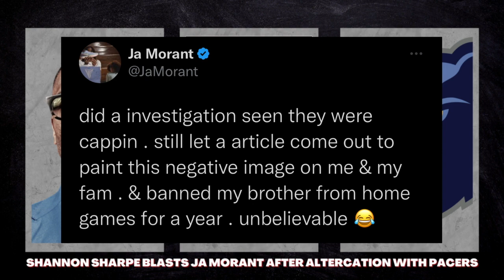JA PULLED OUT THE BLICKY ON THE PACERS! SHANNON SHARPE "BLASTS" JA MORANT! 'YOU NOT HARD'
Shannon Sharpe has shared his take on recent allegations of friends of Memphis Grizzlies star Ja Morant having “aggressively confronted” Indiana Pacers staff following last month’s game.

During a recent Undisputed segment with Skip Bayless, Sharpe went long on the allegations, which stem from a report by the Athletic that Morant himself responded to over the weekend.

“Ja is a really good basketball player,” Sharpe said when introducing his remarks. “Ja did everything he could to lift himself and his family out of this type of environment and to get away from this and for some reason he wants to surround himself with these type of people. Why? Bruh, you not hard. That’s not your life. People in that life would give anything to be in your life.”

As previously reported, Morant shared an update to Twitter on Sunday in which he pointed to the league’s investigation into the allegations.
“[D]id a investigation seen they were cappin,” Morant said at the time. “[S]till let a article come out to paint this negative image on me & my fam & banned my brother from home games or a year. [U]nbelievable.”

Per the Athletic, an NBA rep said that their initial inquiry into the allegations showed that “a postgame situation” had occurred, although their findings did not “corroborate that any individual threatened others with a weapon.”
Still, Sharpe had a great deal of criticism to share on Undisputed.

“Stop pretending. … You’re not gon’ do nothing,” he said of the report.  “What’ you’re gon’ do is get yourself in trouble, put yourself and your family in harm’s way, when you don’t have to. Just play basketball.”

In Sharpe’s opinion, “talking is one thing,” while allegations of this nature are another. Reiterating his stance that Morant is putting himself “in harm’s way’ for no reason, Sharpe continued by urging the Grizzlies player to reconsider.

“You pretend like you’re hard but you’re not, Ja,” he said. “You’re opening yourself up, you’re putting yourself in a position you don’t even need to be in. And for what? Street cred? Come on, bruh.”